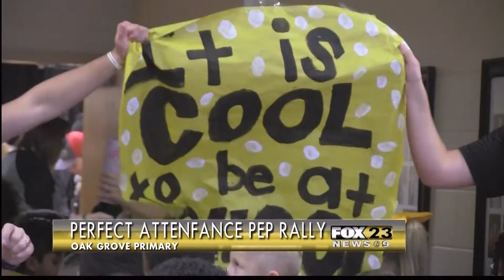Perfect Attendance Pep Rally